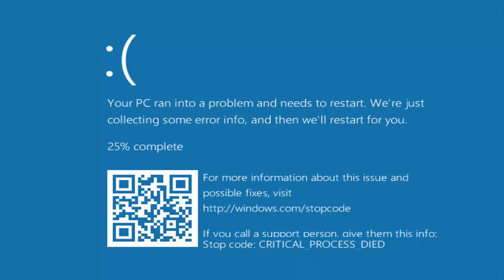FORNITE :: TENGO UN CERIO PROBLEMA CON ESOS TIPOS DE SKINS / #3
Hello a todos y les doy la sensual y religiosa bienvenida este nuevo vídeo del domingo de yo demostrando como NO jugar al FORTNITE ..Espero el vídeo les haga pasar un buen rato en lo que dura el mismo, 17deFebrero les manda un abrazo enorme desde Argentina..good bye :D